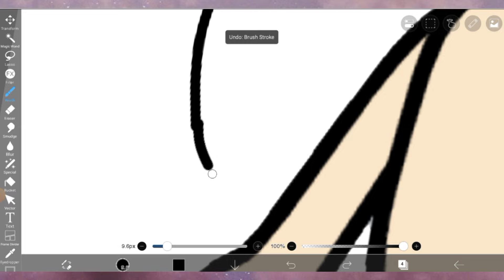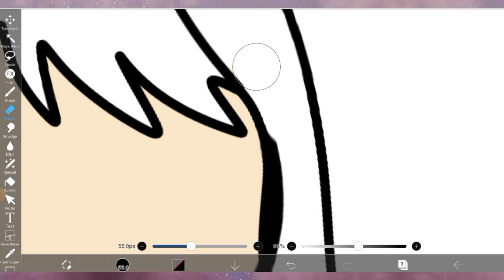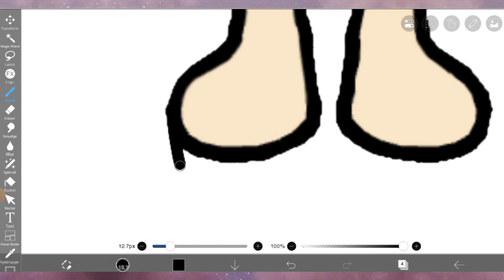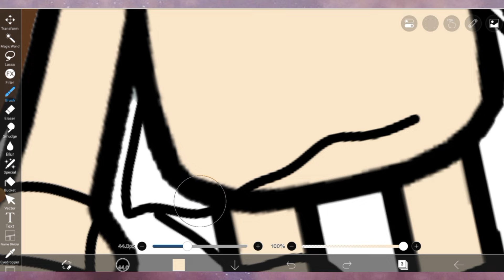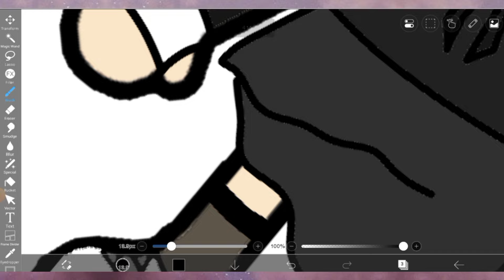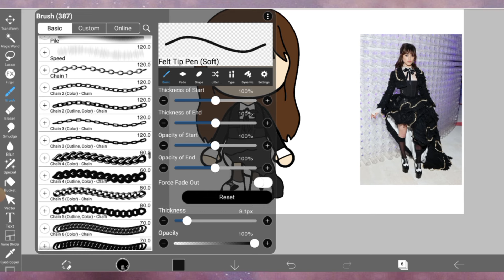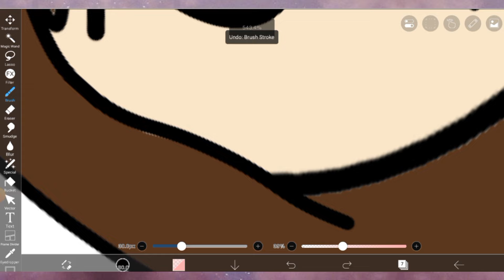Wednesday Season 2 in Toca Life World 💕Jenna Ortega 😱 Toca Boca